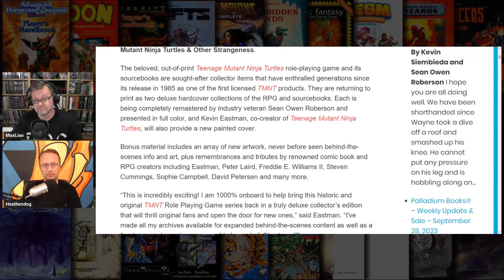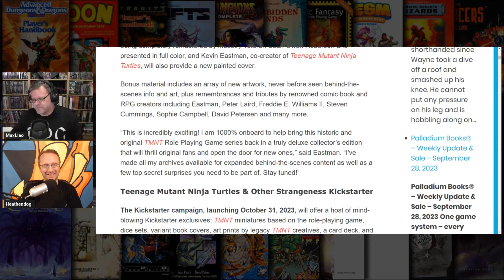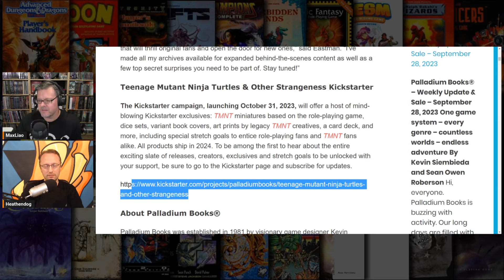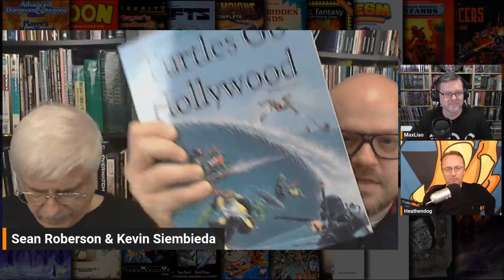Teenage Mutant Ninja Turtles & Other Strangeness - [Pt. 1/5] - Kevin Siembieda & Sean Roberson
TMNT & OTHER STRANGENESS KICKSTARTER

[Part 1/5] Get ready to embark on an epic nostalgia trip with the all-new Teenage Mutant Ninja Turtles & Other Strangeness Kickstarter by Palladium Books! Dive into the world of these iconic heroes with two deluxe hardcover collections, beautifully remastered in full color. Kevin Eastman, the co-creator of TMNT, graces us with a stunning painted cover, while exclusive bonus content offers never-before-seen artwork and behind-the-scenes revelations. Join us in celebrating this historic RPG revival.

🐲 RPG Die Gest 🐉 Segment 1️⃣ (from the 1 October 2023 livestream).

• You can find Legion of Myth | RPG Die Gest on Facebook (Page & Group), Instagram, Locals, MeWe, TikTok, Twitter, and more; however, we rarely use social media. Join us on Discord for relevant updates and communication.